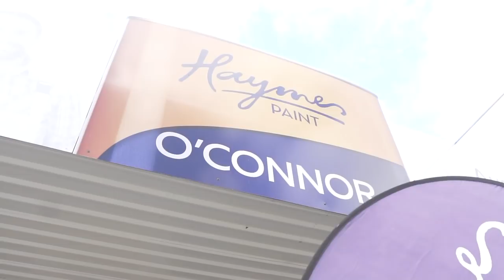Painting WRECKED R34 Skyline BAYSIDE Blue! | Poor Man's GTR [EP12]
In this Episode we finally PAINT the R34 Skyline Bayside Blue! It is very exciting to see the car in colour. It is also almost time to start reassembling the car.

Produced by: Damjan Bradonjic